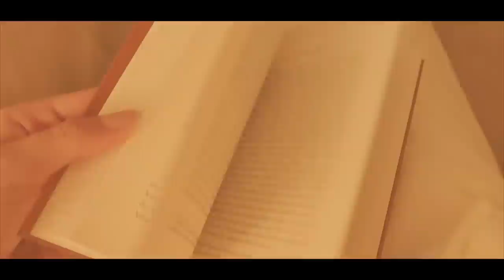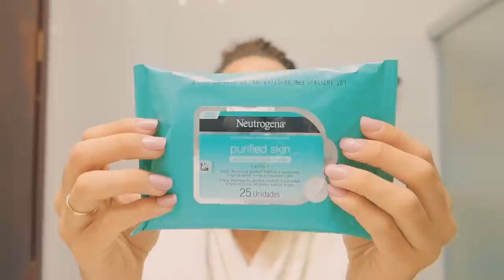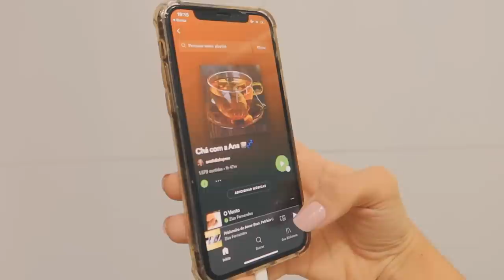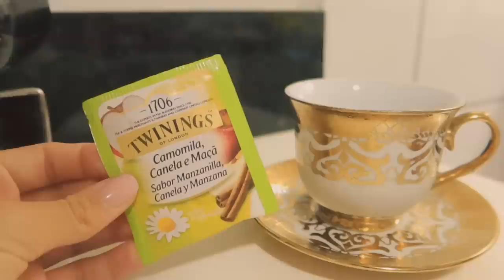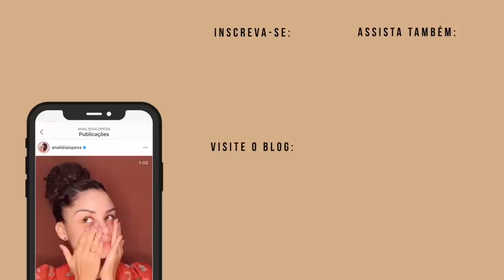FIZ UM SPA NOTURNO EM CASA PARA RELAXAR! ✨